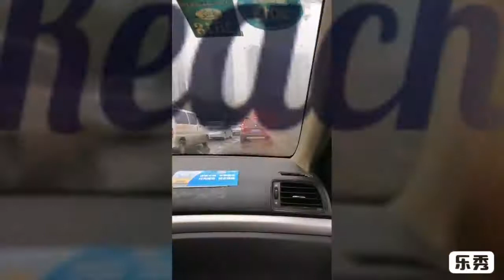First VLOG !! Chongqing To Yichang ❤️ 2019